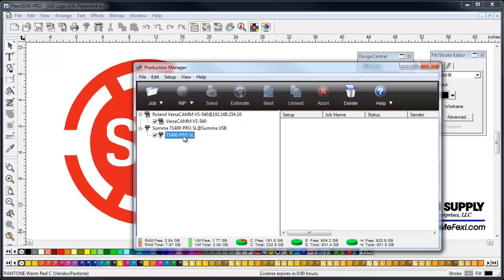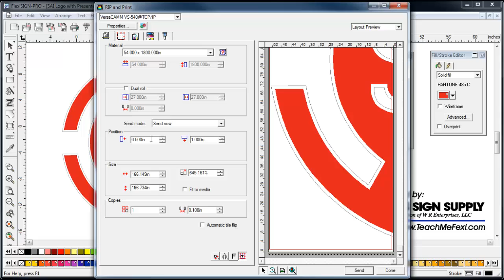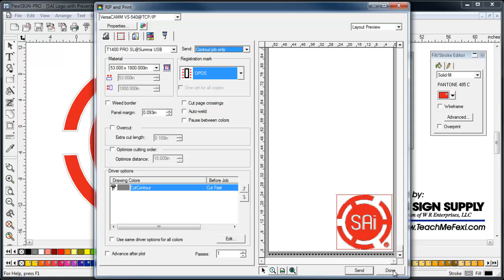Basics of Contour Cutting in SAi Flexi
Using SAi Flexi, learn how to apply a contour path to an object or text and apply registration marks before sending the job to Production Manager. Get the latest, full version of Flexi sign making software at a low-cost monthly subscription.

ONE SOLUTION FOR ALL YOUR PRINT, CUT AND DESIGN NEEDS
SAi Flexi is the only all-in-one design, print and cut software for sign and print providers. With nearly 3 out of 4 shops using it, Flexi is the industry-standard for sign-specific design tools, RIP software, print-and-cut software, and direct vinyl cutting.